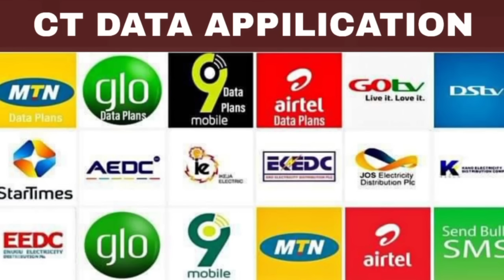Liverpool zata canza Arnold, Real Madrid zata fafata da Arsenal, Barcelona ta zama mafarkin Palhinha